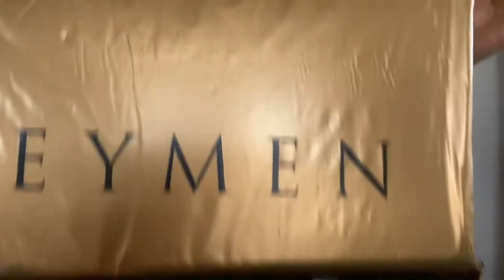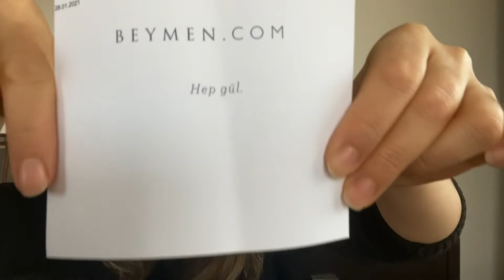Love Moschino Silver Bag